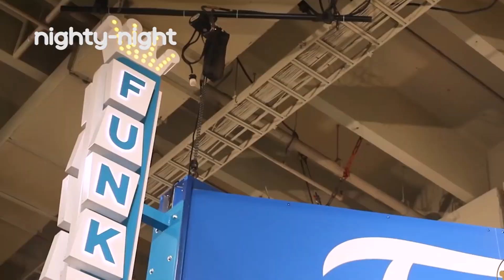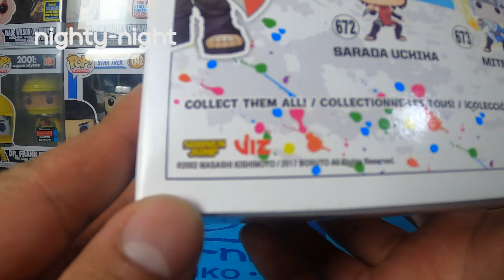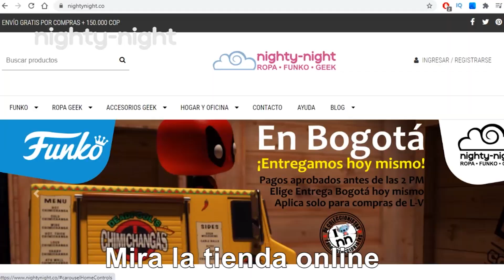Funko Pop NARUTO HOKAGE Chase | Nighty-Night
Este video es especial: Hacemos unboxing de uno de los mejores Funko Pop de Naruto Shippuden, Naruto Hokage exclusivo AAA Anime.

Naruto Hokage
Boruto Naruto Next Generation
Animation
724
AAA Anime
Chase
GITD Glow in the dark